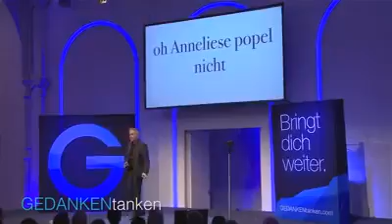Radio Titel mal anders